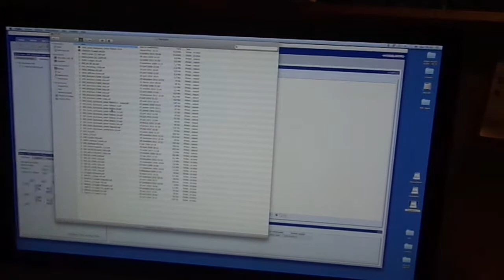CTP HD Suprasetter75 2008 2